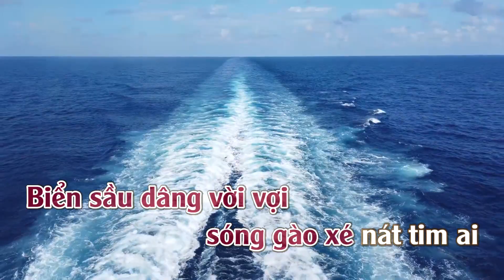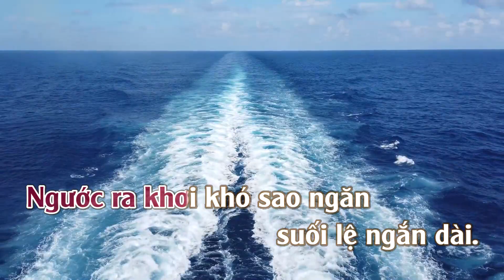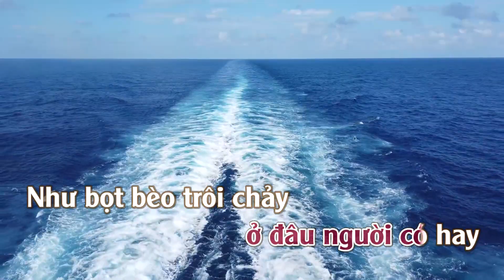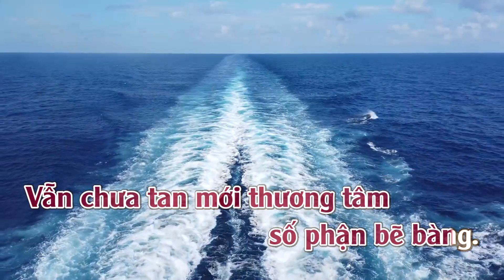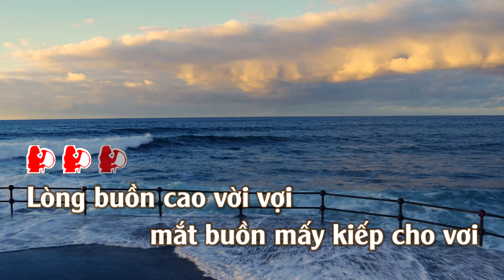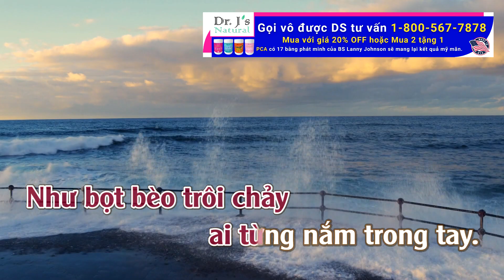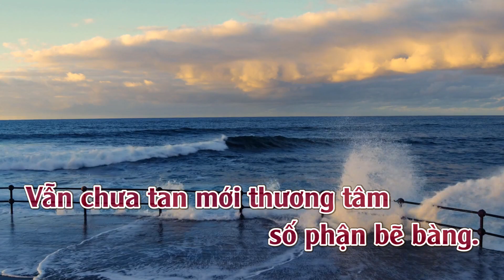Karaoke Biển Sầu Tone Nữ | TAS BEAT